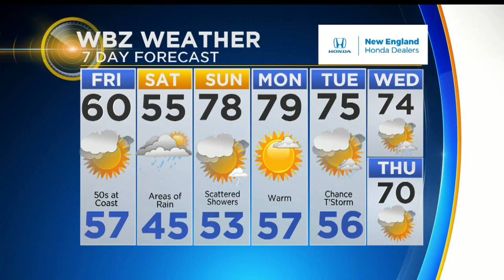WBZ Mid Morning Forecast For May 18, 2018